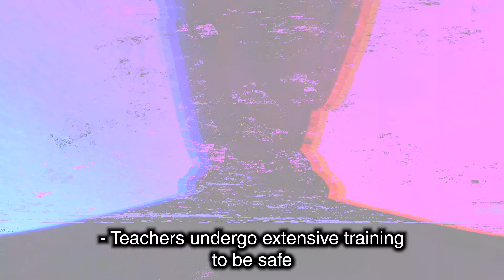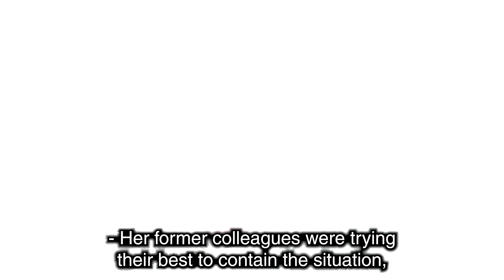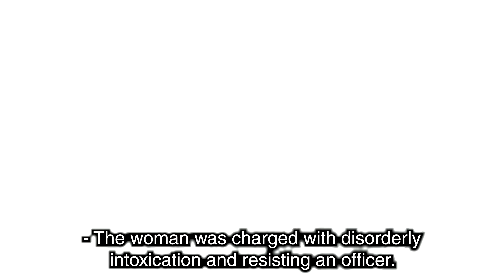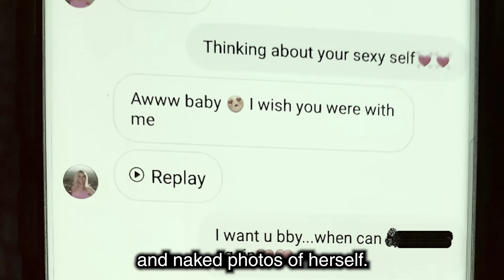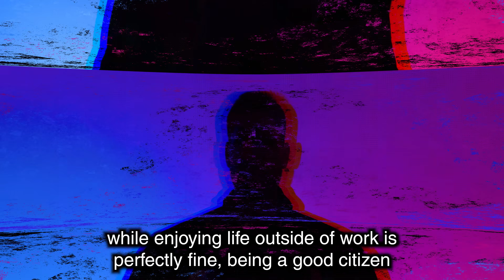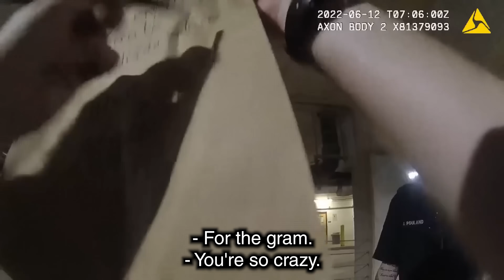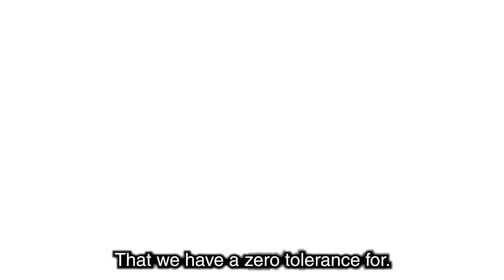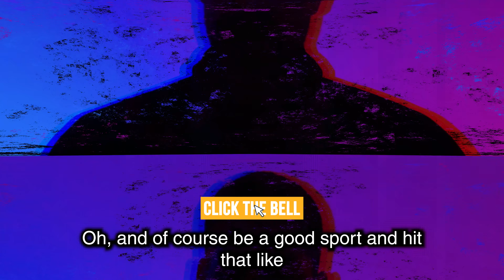When TERRIBLE Teachers Realize They're Going To Prison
When TERRIBLE Teachers Realize They're Going To Jail

Your support helps us continue bringing these important stories to light.

In a time when discussions about law enforcement can often be misleading and politically influenced, our content strives to present police interactions in their genuine context, focusing on education rather than public shaming or ridicule. Our goal is to inform and educate the public by showing these encounters as they happen, maintaining the individuals' dignity, and fostering a more informed and respectful dialogue.

All clips are utilized under fair use for commentary, criticism, and educational purposes, as established in Hosseinzadeh v. Klein, 276 F.Supp.3d 34 (S.D.N.Y. 2017) and Equals Three, LLC v. Jukin Media, Inc., 139 F. Supp. 3d 1094 (C.D. Cal. 2015).